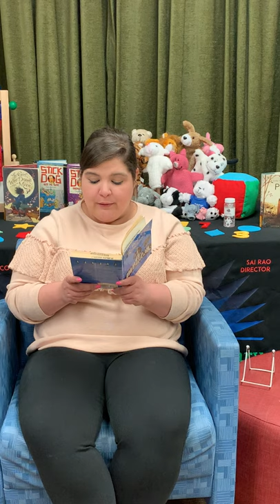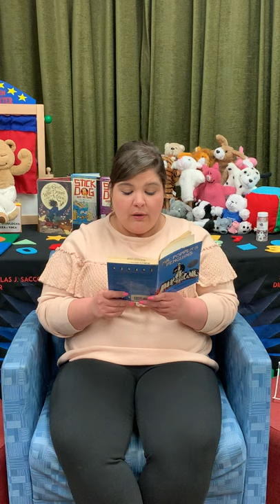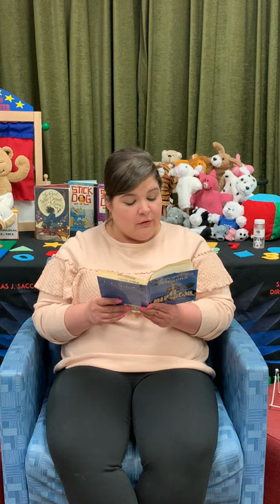Book Snip-Its Kids: Mr. Popper's Penguins by Richard Atwater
We hope you enjoy this short excerpt from Mr. Poppers Penguins by Richard Atwater read to you by North Bergen Public Librarian Nicole! If you have a North Bergen library card you access this book on Hoopla Digital on our web Follow us Instagram, Faceboook, and Twitter @nbplibrary to learn more about our libraries' services and resources!